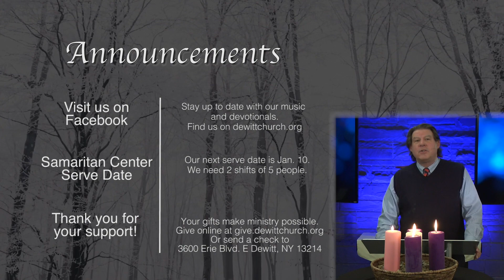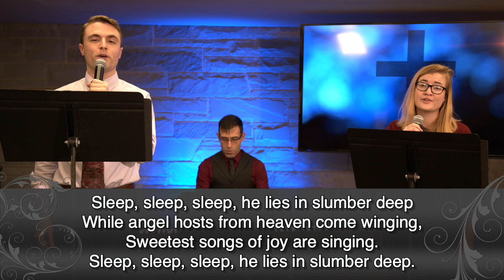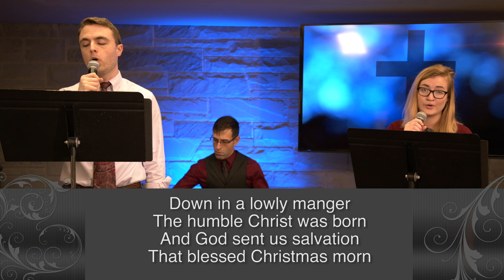DeWitt Community Church Online Worship, December 27, 2020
Good Morning Friends and thank you for joining us. We hope you all had a Merry Christmas, and are staying safe this holiday season! If you are new here or would like to get involved, please visit connect.dewittchurch.org to fill out a connection card. We would like to pray for you. Please send your prayers and praises to Pastor Cindy by email, you would like to make a gift to the mission and ministry of DCC, please visit give.dewittchurch.org. For more information, please visit our website, dewittchurch.org.